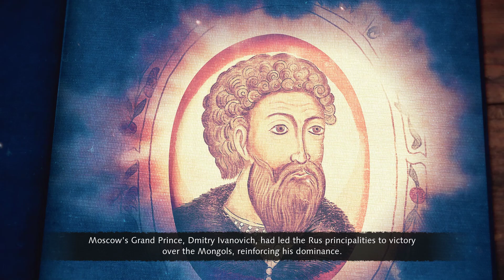Age of Empires IV Rus Campaign Hold Against the Horde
The Rus Campaign Hold Against the Horde - the mission requires us to hold off the mighty mongol army